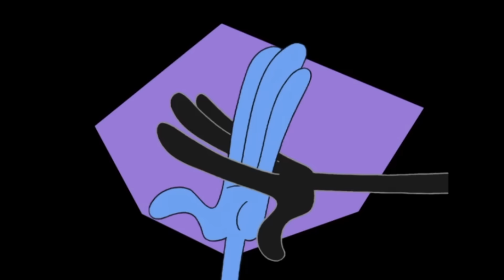Les Zinzins de l’espace 👽 DES ADIEUX DÉCHIRANTS - Episodes Inédits en HD